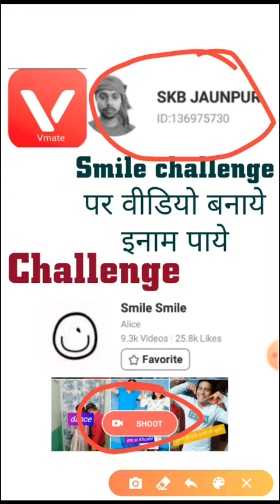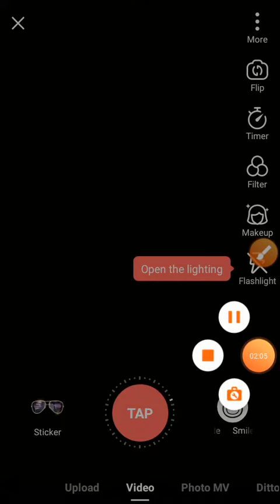Vmate Join Smile Challenge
Mera vmate id